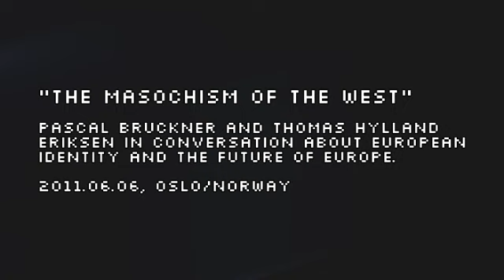The masochism of the West: Pascal Bruckner v T. Hylland Eriksen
The masochism of the West: Pascal Bruckner and Thomas Hylland Eriksen in conversation about european identity and the future of europe